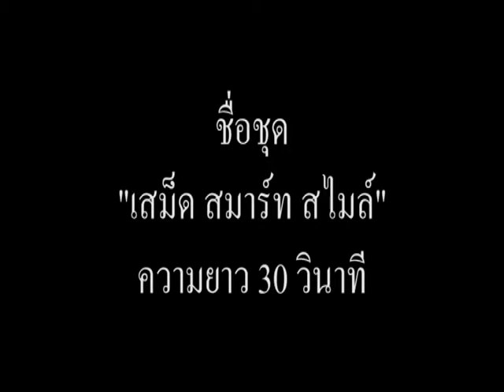spot samed smart new3 -avi